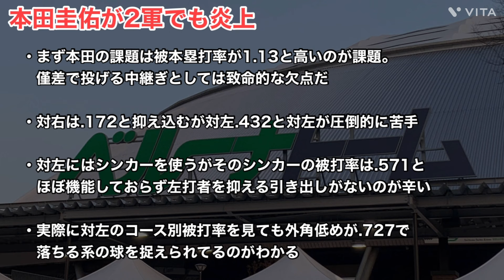【西武】勝ちパターンから2軍で炎上へ…大きな課題を克服しないと厳しい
今回は本田投手について話していきます！

アカウント名→@K94273274

西武の最新情報をお届けしています。試合実況や試合振り返りも行っておりますので、西武ライオンズ専門のニュース番組的な感じで当チャンネルをご利用ください。